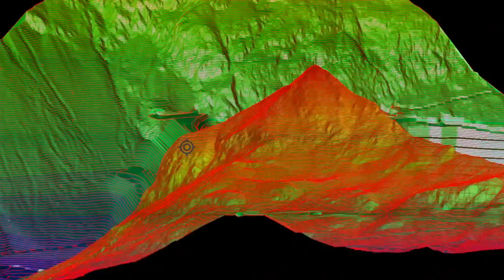Erweiterung des Kraftwerkes Kühtai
Impressionen von der Großbaustelle zur Erweiterung des bestehenden Kraftwerkes Kühtai in Tirol, mitten im Hochgebirge auf über 2 000 Höhenmeter und rund 30 Kilometer westlich von Innsbruck. Dort bearbeitet die ARGE SKW Kühtai, im Auftrag der TIWAG-Tiroler Wasserkraft AG das Hauptbaulos. Im Wesentlichen umfasst die Baumaßnahme die Zusammenführung mehrerer Bäche aus dem hinteren Stubaital und mittleren Ötztal, die Errichtung des Speichers Kühtai im hinteren Längental und den Bau eines unterirdischen Pumpspeicherkraftwerks Kraftwerk Kühtai 2 zwischen neuem Speicher Kühtai und dem bestehenden Speicher Finstertal.

Maschinen im Einsatz: zwei Cat Kettenbagger 6015B und 352, sieben Cat Muldenkipper 777G, je zwei Cat Dozer D8T und D6XE sowie einem Cat Motorgrader 140 AWD.